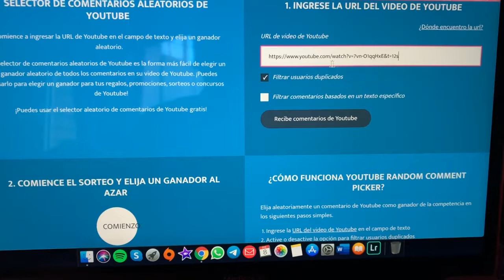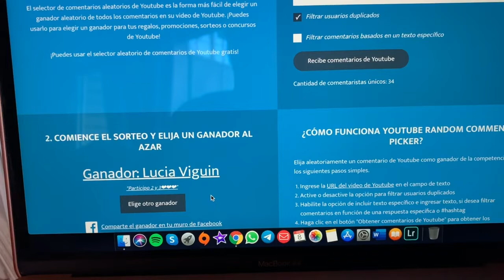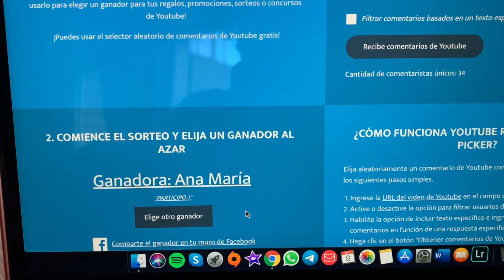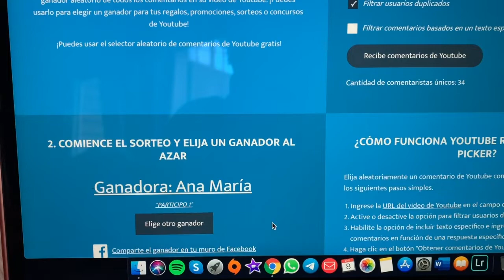🦉Ganadores del Sorteo!!🦉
Os dejo El resultado del sorteo, Ganadores poneros en contacto conmigo porfii que solo dejo un par de días para saber si estáis ahí sino tengo que repetir el sorteo :)

Twitter e instagram: Caroluna0388

Muchas felicidades a los ganadores y a todos por participar, recuerden que habrán más sorteos ;)